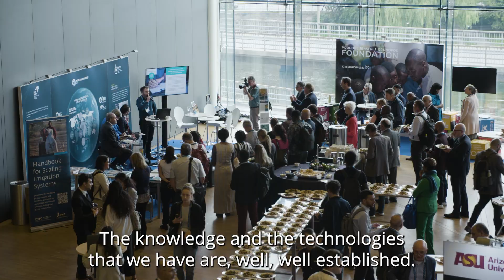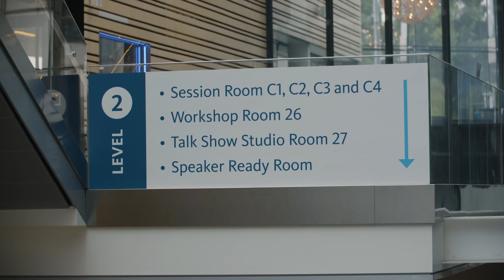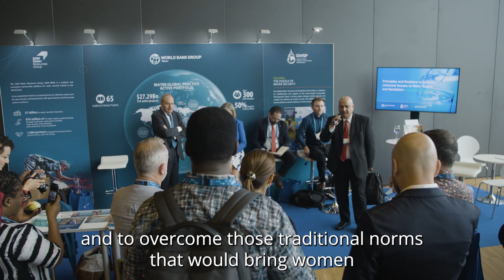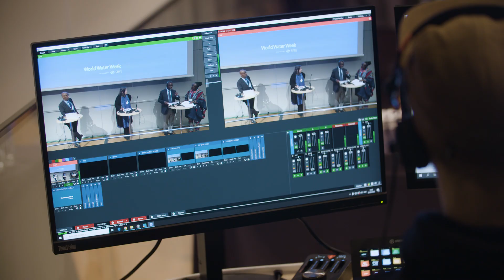Innovation at at Time of Unprecedented Challenges: World Water Week 2023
Every year,  water experts, policymakers, and stakeholders meet in Stockholm to discuss topics such as water management, climate change, and sustainable development, aiming to accelerate action towards achieving water security and resilience. This year's topic focused on innovation at a time of unprecedented challenges, aiming to rethink how we manage water. Join us as we delve into the World Bank's presence at the 2023 SIWI World Water Week and discover how the World Bank is driving sustainable water management solutions, fostering collaboration, and empowering communities to tackle the global water crisis head-on.